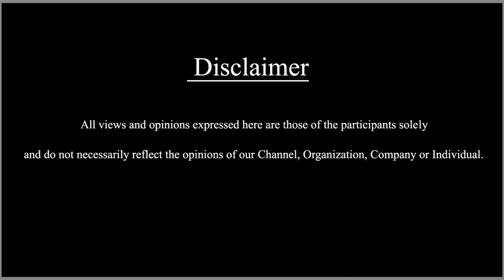ಬರೀ ಬಿಕಿನಿ ಫೋಟೋಸ್ ಜಾಸ್ತಿ ಪೋಸ್ಟ್ ಮಾಡೋದ್ಯಾಕೆ ಸಂಯುಕ್ತಾ | SDC WORLD KANNADA